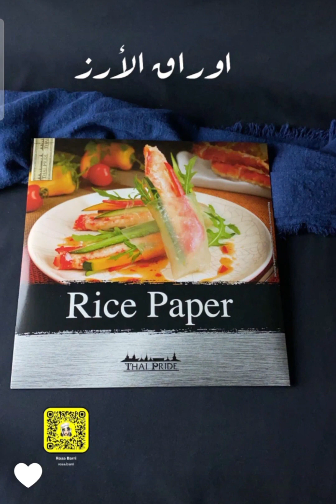أوراق الأرز بالجمبري | رؤى بري